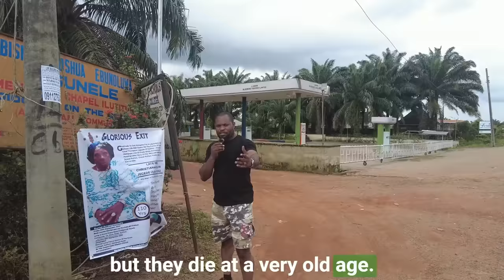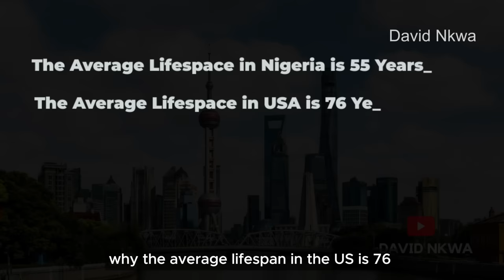This OLD Ritual Pot Prolongs People's Life in Nigeria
In this town in Nigeria, people live very old because of a certain traditional ritual done with pot and baby placenta.